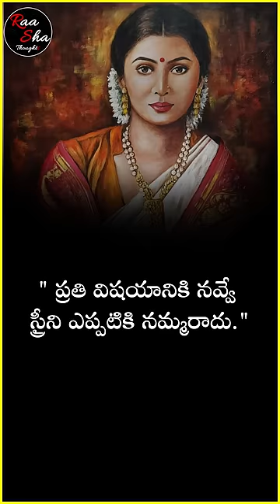telugu sukthulu | telugu quotations | telugu motivational quotes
similar searches :
telugu quotes
telugu quotations
motivational quotes
motivation quotes
motivational video
inspirational quotes
quotes about life
motivational
motivational speech
quotes
telugu quotes love
telugu quotations whatsapp status
telugu quotations status
telugu quotations love
telugu quotations friendship
love quotations in telugu
love quotes in telugu
best love quotations in telugu